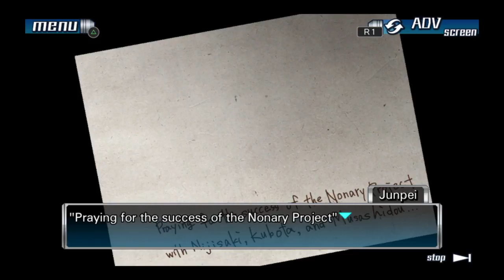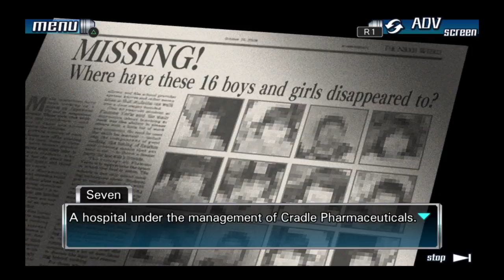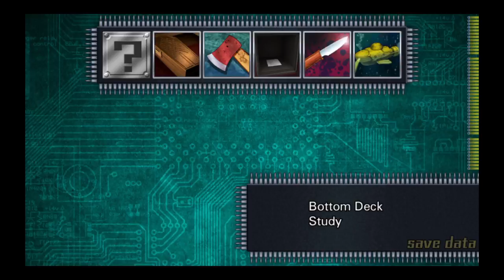Zero Escape 999 livestream || Final Ending Part 1.5